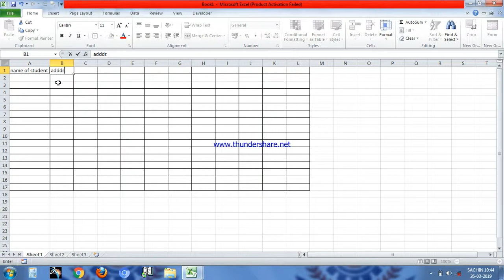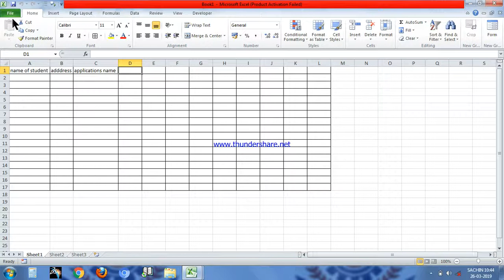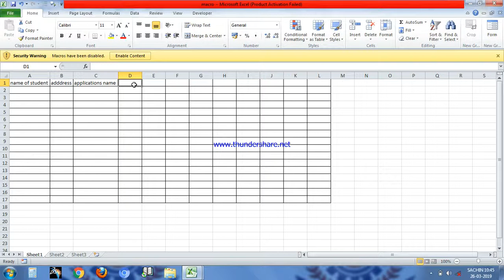Automatically using Smart Macro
VB Macro very short code to do smart work and its very useful while maintain and print Data in excel. It's all about Autofit column width Automatically using smart macro. Just keep entering Data in excel and columns width will be automatically adjusted.